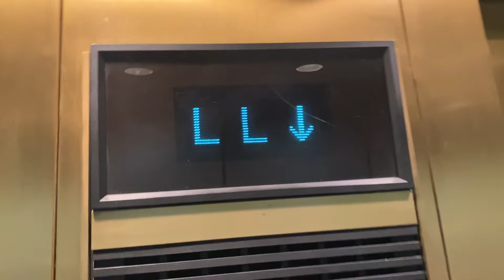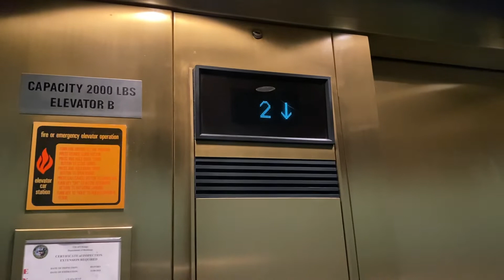AMAZING Montgomery Vector hydraulic east elevator @ Burlington/TJMaxx Downtown Chicago, FL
I’m so glad I finally got to ride a PROPER VECTOR after so long

Tech Specs:
Brand: Montgomery
Speed: 100 FPM
Floors Served: 3 (LL, 1-2)
Fixtures: Vector
Indicator: Vector
Year Installed: 1986